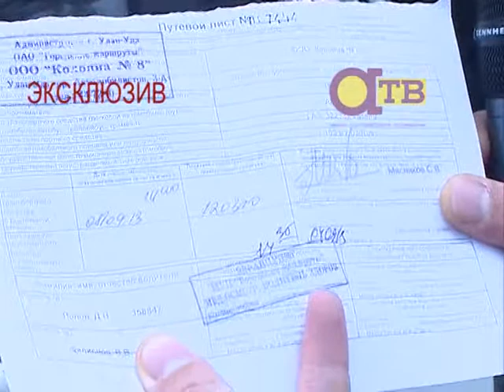Выборы в НХ РБ. Нарушения!